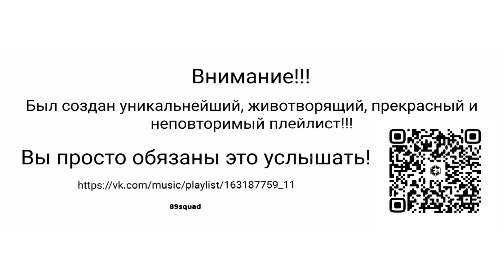ДЖКБ - KAIF BURGER GAME